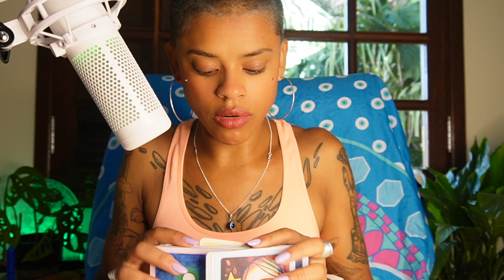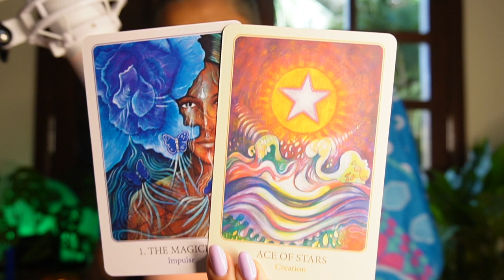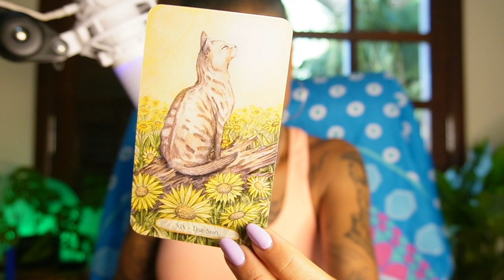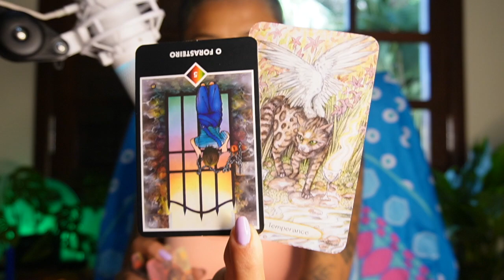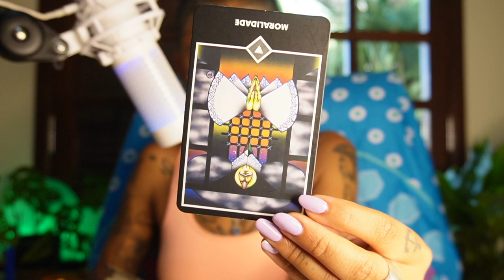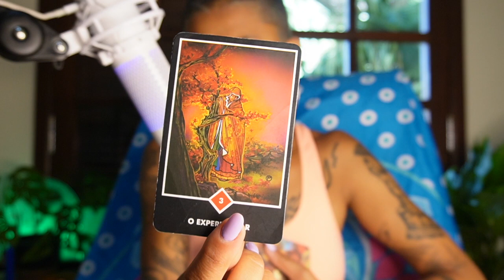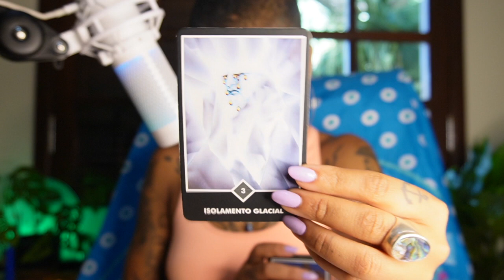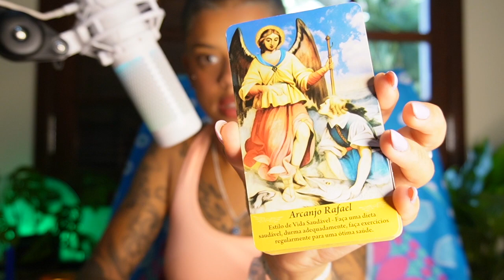♐️SAGITÁRIO❤️VAI SE MNIFESTAR❤️A FÉ VAI MOVER MONTANHAS!!🔥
*/CALENDÁRIO/SEMPRE ÀS 20h/*

-Segunda: Áries, leão e sagitário
-Terça: Touro, virgem e capricórnio
-Quarta: Gêmeos, libra e aquário
-Quinta: Câncer, escorpião peixes